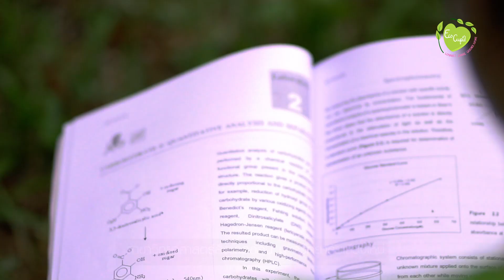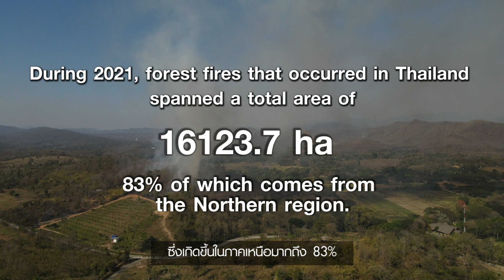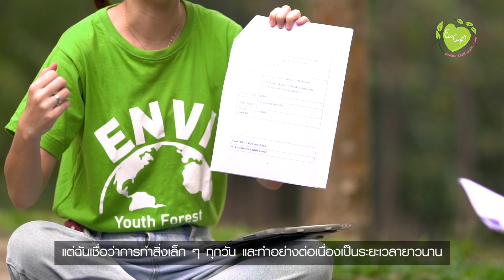Young Heart, Big Plans for Air Pollution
Sakurako Masuda (Rudo), a 19-year-old female student who grew up in the severe air pollution of Chiang Mai, Thailand, spreads awareness about air pollution in her hometown through her project called FFF. Even though criticized and doubted by adults, Rudo calls her fellow youth to action through her belief in the power and minds of the youth in ASEAN. Chiang Mai is consistently one of the most air-polluted cities in the world.